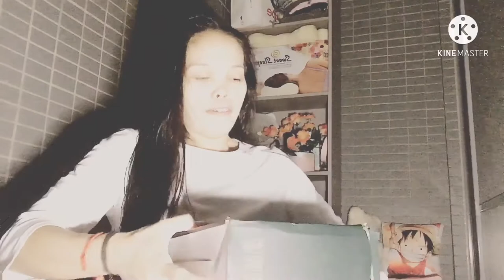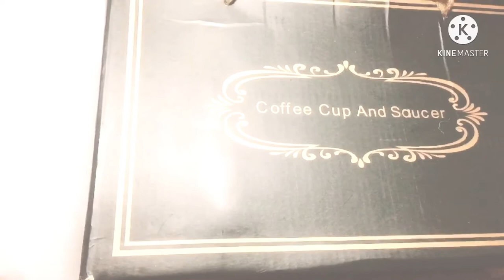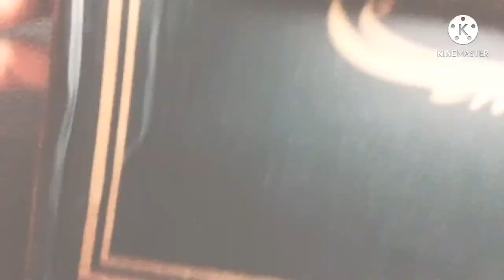🌸UNBOXING COFFEE MUG RECHARGEABLE 🌸Rechell Style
HI MGA SIS AT SA MGA SUKI KO DITO SA TAIWAN 🇹🇼 LALO NA YUNG MAHILIG MG KAPE EVERYDAY MAY BAGO PO AKONG UNBOXING COFFEE MUG RECHARGEABLE SA MGA GUSTO MAKAKITA NITO ACTUAL ITO NA PO REQUEST NIO.

AVAILABLE PINK AND GREEN BABASAGIN PO SYA DI SYA PLASTIC.

ANG CHANNEL KO AY PARA SA REVIEW NG MGA ITEMS KO SA FACEBOOK KUNG IKAW MAHILIG BUMILI SA ONLINE PWDI NIO PO AKO SUBSCRIBE PARA MAKITA NIO PO ACTUAL BAGO KAU BUMILI ...AT PWDI RIN KAU MGREQUEST SA AKIN KUNG ANO GUSTO NIO MAKITA PRA UNBOXING KO NEXT VLOG KO...

MARAMING SALAMT PO SANA COMMENT PO KAU IF ANU LIKE NIO NA PWDI KOPANG E UNBOXING NEXT VIDEO .

SA MGA SUKI KO DTO SA TAIWAN
SIMPLY WATCH  lIKE AND LEAVE COMENT NA AYUN SA VIDEO PARA MALISTA KO
MARAMING SALAMT PO ULI!!!